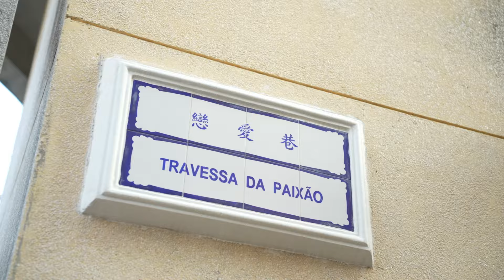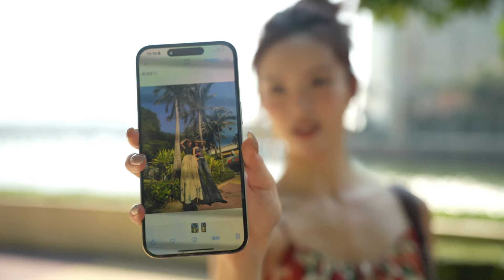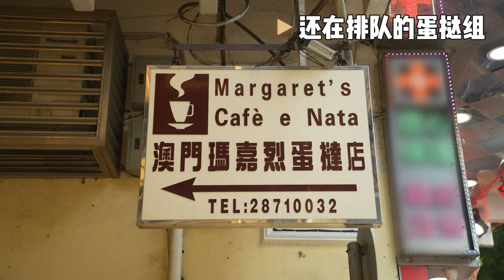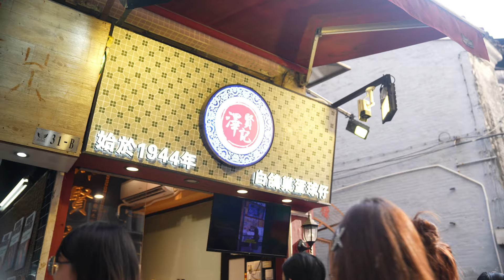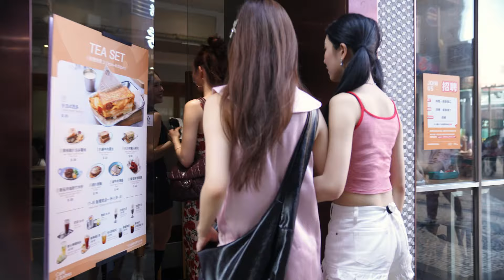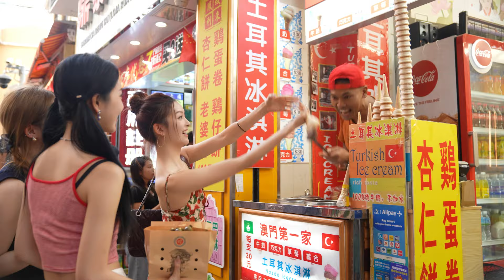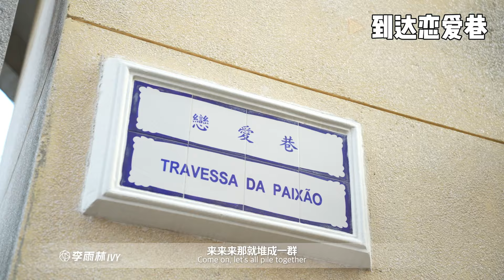R.E.D's Macau trip is live! ❤‍🔥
Seven members transform into travel experience bloggers, eating and drinking their way through Macau, taking tons of Citywalk photos!

[R.E.D Official]